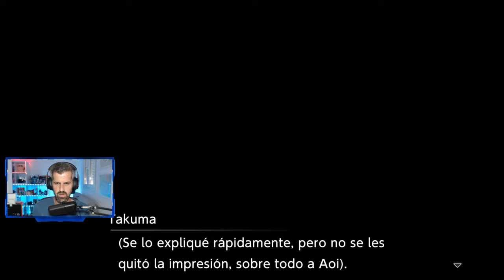Capítulo 1 - #3 - Digimon Survive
Capítulo 1
Digimon Survive